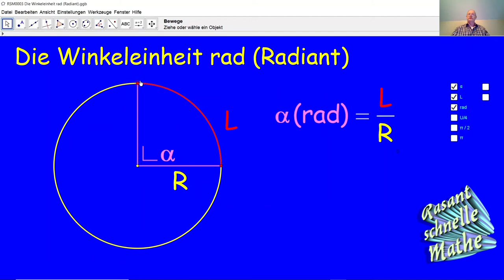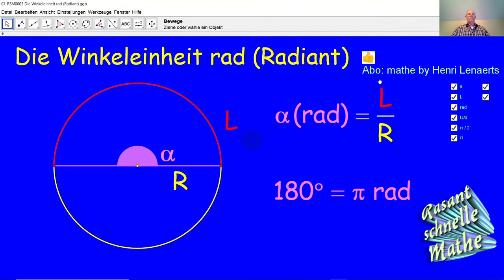Die Winkeleinheit rad Radiant RSM003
RSM003 Rasant schnelle Mathe. Was ist ein Radiant? Wie ist die Winkeleinheit rad definiert? Welche ist die Verbindung zwischen den Winkeleinheiten Radiant und Grad?